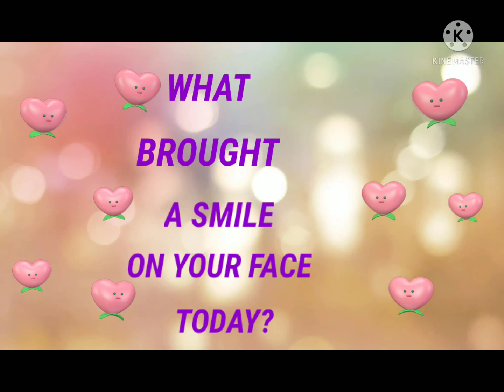Happy Thoughts/ Positive Thinking/ Be Positive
It is through a lifetime of thoughts and deeds that you form yourself and determine the impact your life will have on others. These thoughts and deeds are, in reality, choices that you make about what you will say or the way you will act.